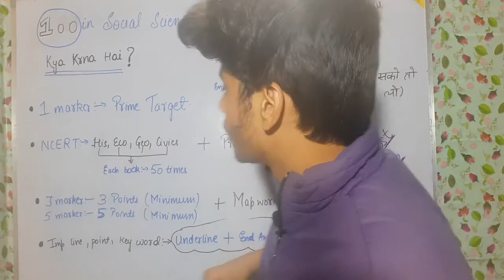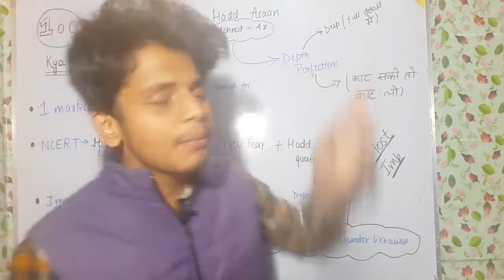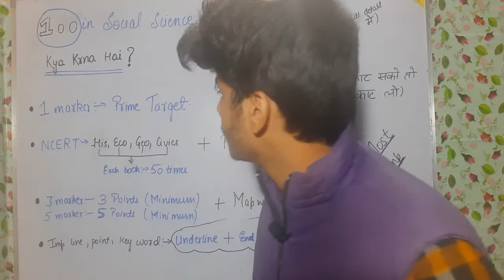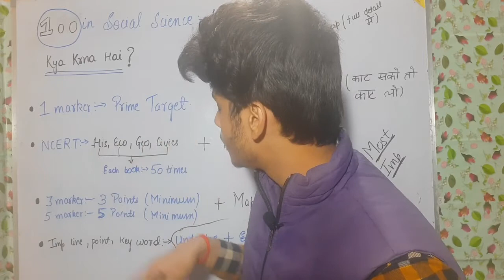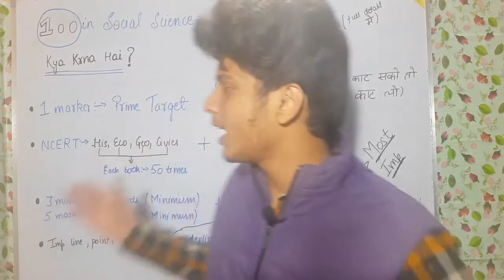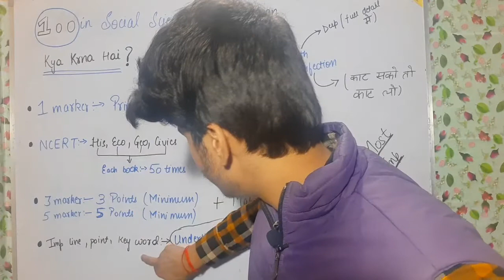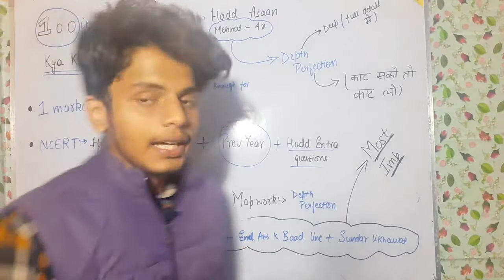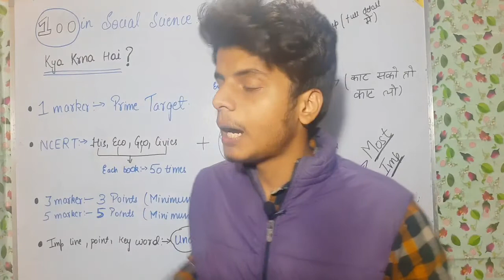How to Ace in Class 10th SOCIAL SCIENCE Board Exam || HYDWSAcademia#06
The Subject in this video is fully explained in detail , revised and has come from experience.
This video can be your game changer only if you sit with a notebook and a pen and start taking notes of the content.
We would request every class 10th students to watch the whole video with full patience.
.The Gadgets that I use while Making the video :-